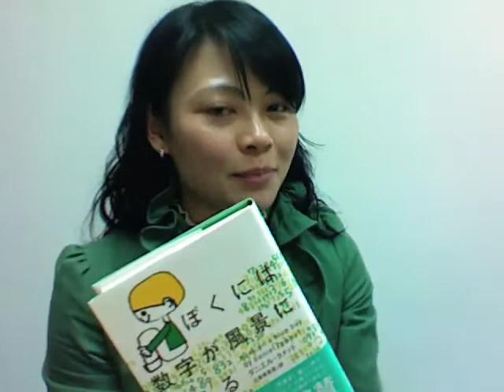【楓雅報導】出版龍頭的「環保立場」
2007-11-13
全球英文出版四大龍頭之中的Random House 和 Simon & Schuster都相繼表明了各自品牌的環保立場：

Random House立定在2010年，再生紙的使用量達到總出版品的30%；Simon&Schuster 則以達到25%為目標。

做書人，你可記得在書上標示自己品牌的環保立場？